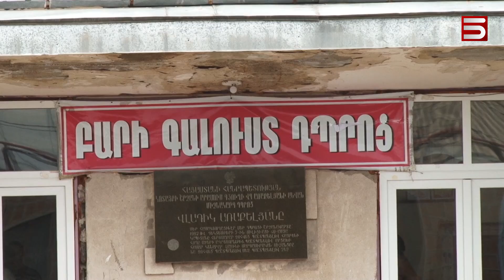ԱՐԱՄՈՒՍՑԻՆԵՐԸ ՉԵՆ ԸՆԴՈՒՆՈՒՄ ԴՊՐՈՑԻ՝ ԱԲՈՎՅԱՆՑԻ ՏՆՕՐԵՆԻՆ